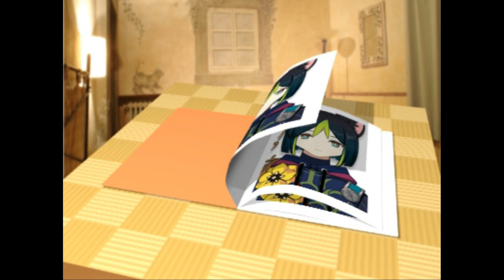i.believe.in.angels - swear to god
I swear to god if I don't get Tighnari I'll kill somebody ಥ_ಥ